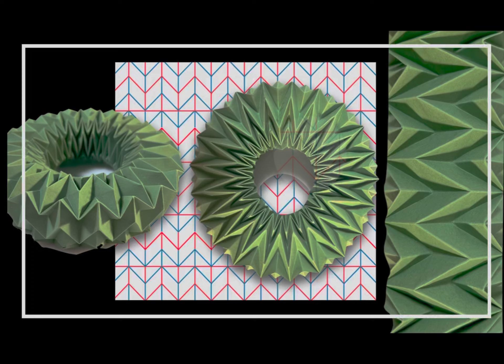Herringbone Torus origami fold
Use two herringbone tube modules to make this beautiful torus form.

Use two herringbone tube modules to create this gorgeous model.
This tutorial Accompanies my “Herringbone Origami Tube” fold pack with vector files for cutting machine enthusiasts. Including a thirty-page booklet with tips and tricks to ensure your score and fold process is seamless.

00:00 Pre-score
00:44 Concertina
01:06 Fold
06:29 Play
06:53 Glue
08:26 Enjoy